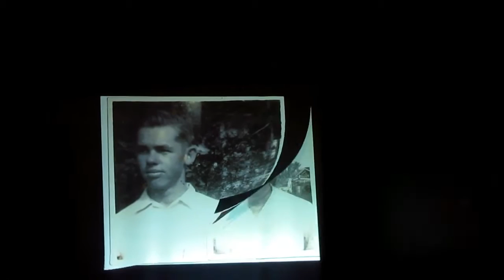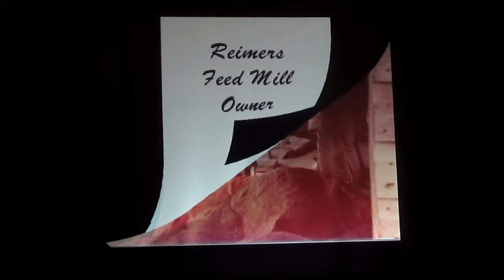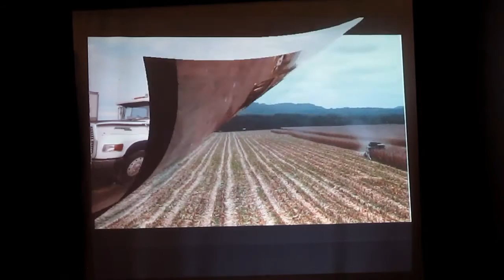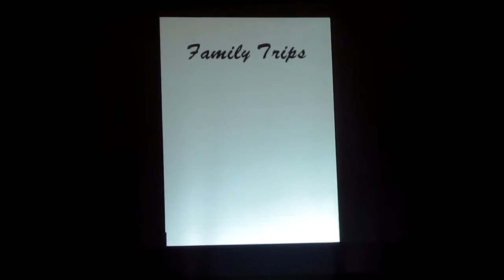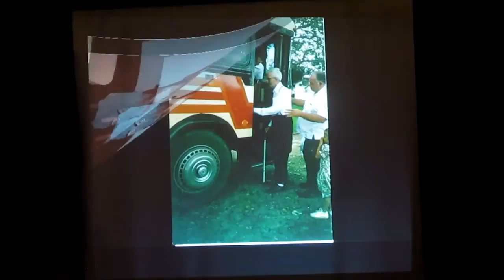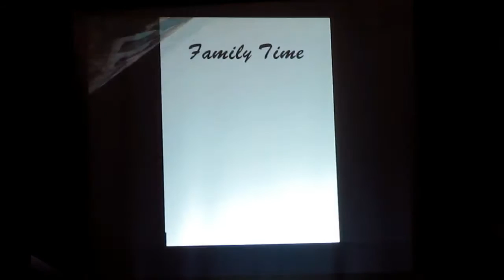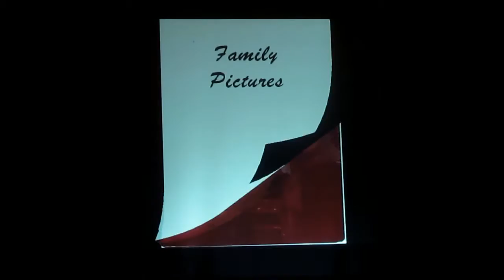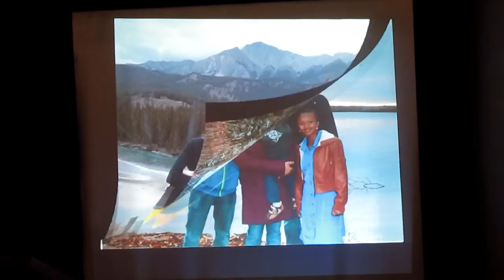Otto Reimer Funeral Ceremony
Funeral service and burial of Otto Reimer for family viewing